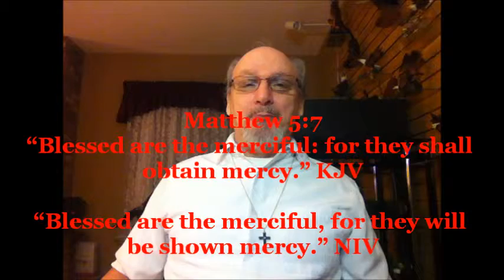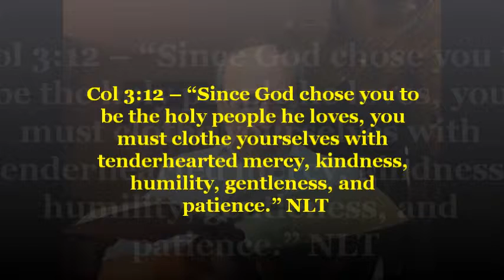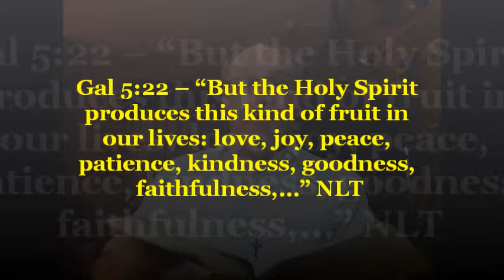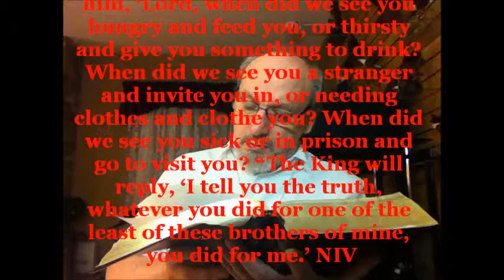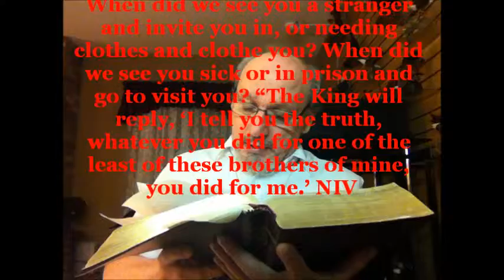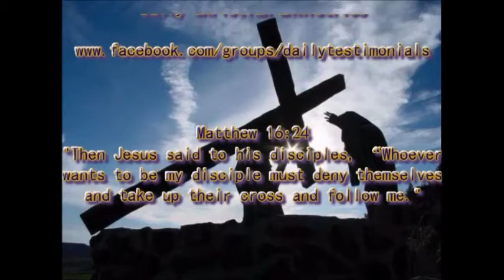03 10 15 Today's Reflection The Beatitudes Beatitudes with Attitude pt 5